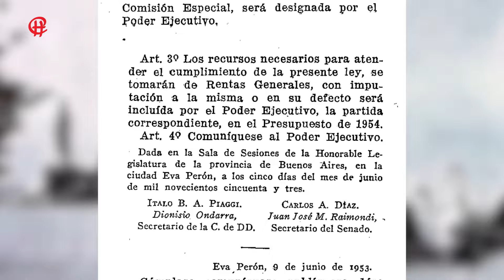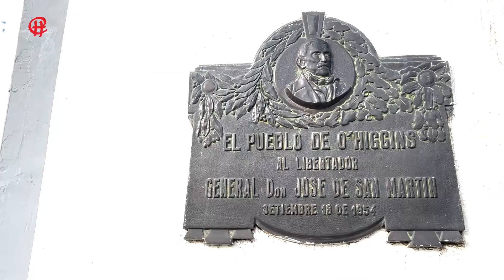Historia del Monumento a San Martín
Programa N 2 de Chacabuco en Recuerdos, en el que repasamos hechos destacados de nuestra historia.
Idea Original: Chacabuco en Red
Conducción: Marcelo Ceresole - Emilio Scandizzo
Producción General: Sebastián Scandizzo - Esteban Maggi
Edición y Dirección de Arte: Patricio Luna
Producción Ejecutiva: Emilio Scandizzo - Marcelo Ceresole - Patricio Luna